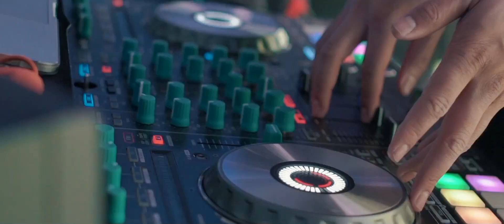The Ultimate Corporate Party | The One Up Group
The One Up Group produced this futuristic Winter Wonderland themed holiday party for real estate management company CBRE and their wonderful tenants such as Hulu, Amazon, Dick Clark Productions to name a few.

From futuristic DJs and drummers (DRMR) to acrobatics, fire breathers, and ice cold break dancing skaters, The One Up Group delivers an immersive experience from start to finish.